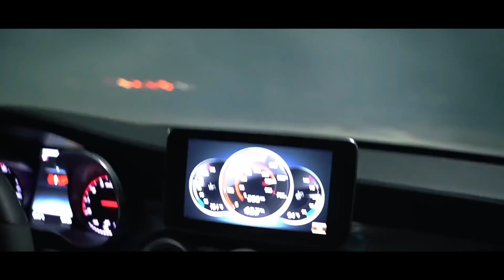2L - SCANDINAVIA (remix and video by:ADJ)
Uzivajte u videu i remixu.

Video Production:
Directed by Marko Todorović
Director of photography Marko Todorović
Kamera 2 : Miloš Sovilj
Editing and post production Marko Todorović
Manekenke: Katarina Milošević
                      Jovana
Stilista : Stefan Orlić
Gafer : Darko Živanović
             Ognjen Janković
Hair & Make Up: Aleksandra Gavrić